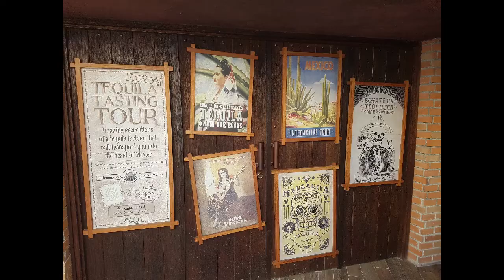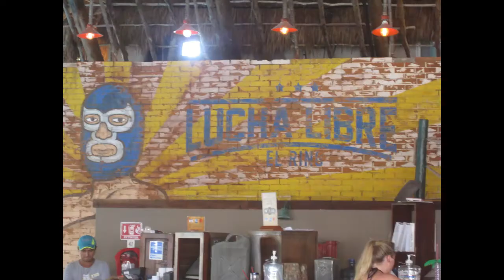Costa Maya, Mexico Nov 30, 2018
Our Day at the Costa Maya Port